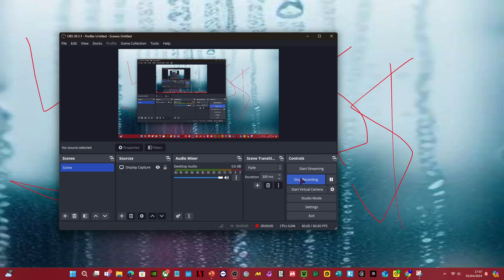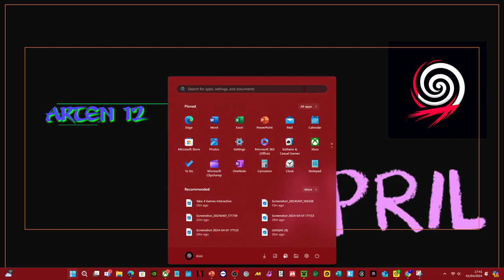ArTen 12™ Happy April Fools Day! 2024